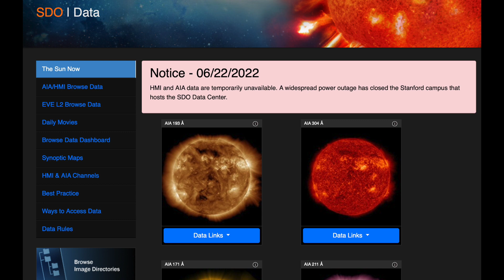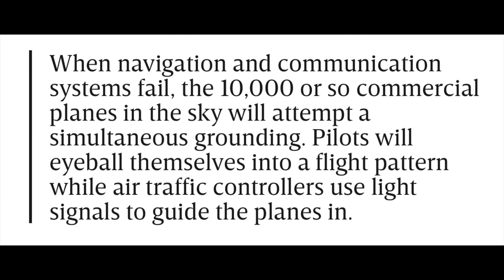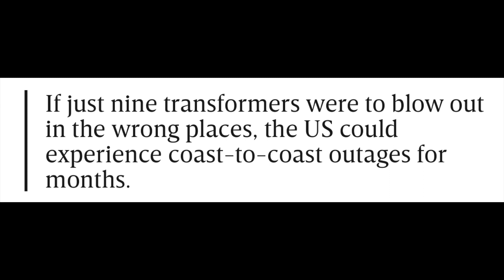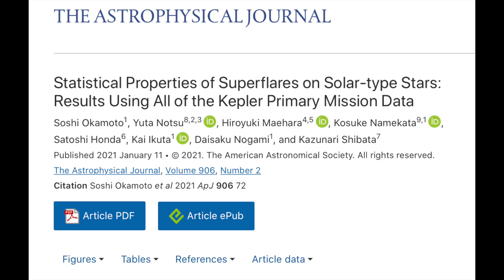The Sun Can Kill Billions & End the Modern World